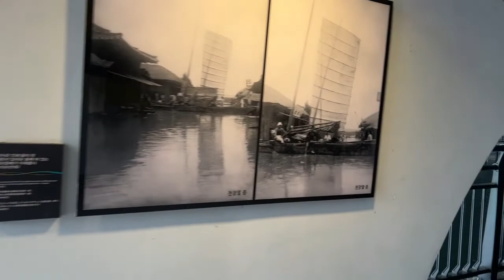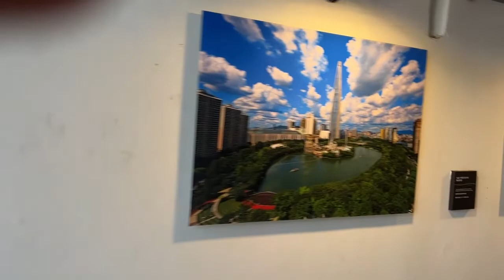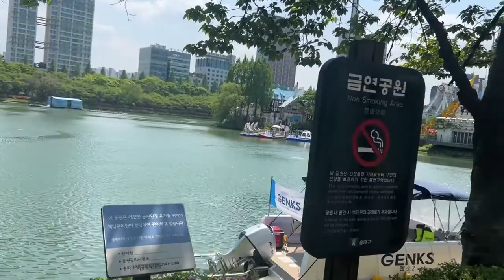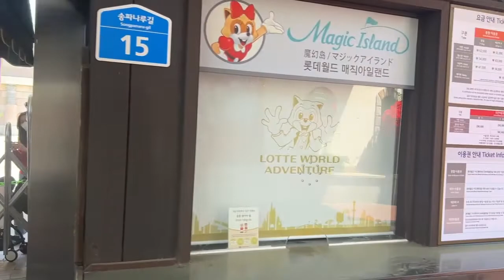경건서적 읽기 | 아마도 사랑은 블랙 | 한달한권 경건서적